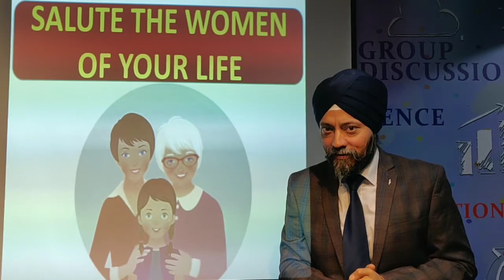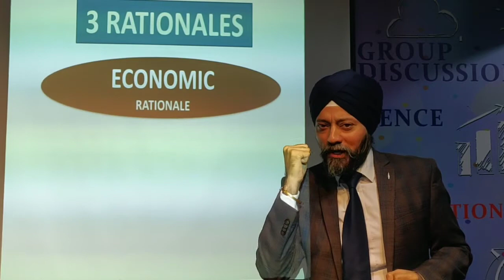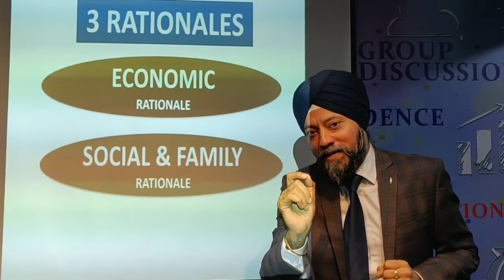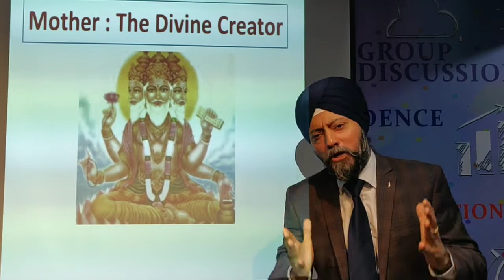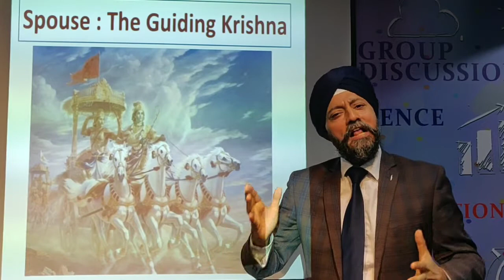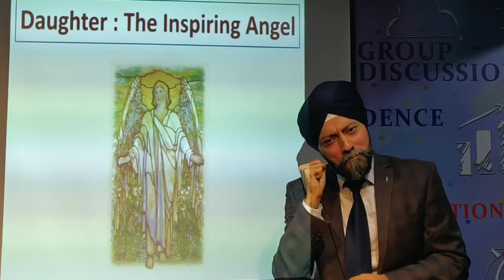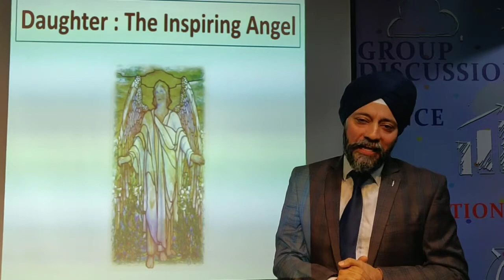SALUTE THE WOMEN OF YOUR LIFE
"Salute the Women for they Sacrifice Self to Create Families,
Salute the Women for they Form the Foundation of a Prosperous Nation !
Salute the Women for they Build a Society full of Respect & Harmony,
Salute the Women for they are our Emotional Pillars of Enlightenment !"

On this Pious & Pristine "International Women's Day" I sincerely beseech all my brethren & male folk across the world to "Salute the Women of our life" & respect them for all the greatness they embody - & help create a Happy Nation,  Happy Society & a Happy Family !
My Personal Salutation to the 3 Great Pillars of my Life-
1) My Mother, My Lord Brahma, My Creator to whom I Owe my Entire Existence!
2) My Wife, My Lord Krishna who guides me on the Noble chariot through the meandering turn of Life!
3) My Daughter, My Divine Angel, My "North Star" for Inspiring me & becoming my True Strength!

On this International Women's Day, I Salute Every Women!